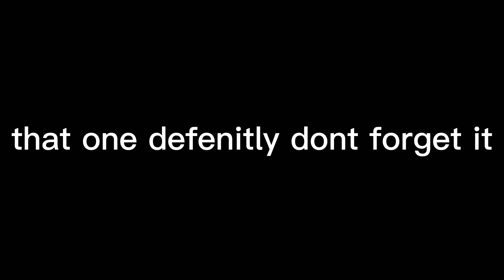Phasmophobia: the most scary and funny horror game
today i randomly decided to play phasmophobia in public lobbies..
i played 3 rounds with random people i have never met before...
the original recording was about 2 hours... and i died editing it so that its 15 minutes